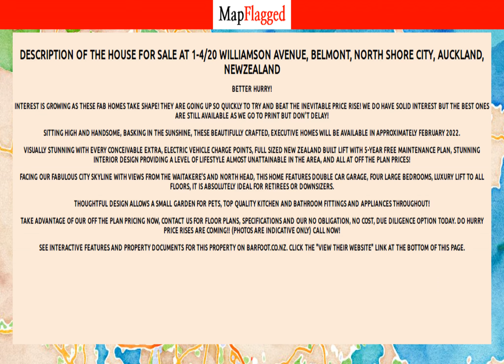NZ | Property at 1-4/20 Williamson Avenue, Belmont, North Shore City, Auckland, | MapFlagged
Following is the detail of house for sale at 1-4/20 Williamson Avenue, Belmont, North Shore City, Auckland, NewZealand:

4 Bedroom
3 Bathroom
0 Sq m. Land

Better Hurry!
Interest is growing as these fab homes take shape! They are going up so quickly to try and beat the inevitable price rise! We do have solid interest but the best ones are still available as we go to print but don't delay!
Sitting high and handsome, basking in the sunshine, these beautifully crafted, executive homes will be available in approximately February 2022.
Visually stunning with every conceivable extra, electric vehicle charge points, full sized New Zealand built lift with 5-year free maintenance plan, stunning interior design providing a level of lifestyle almost unattainable in the area,
and all at off the plan prices!
Facing our fabulous city skyline with views from the Waitakere's and North Head, this home features double car garage, four large bedrooms, luxury lift to all floors, it is absolutely ideal for retirees or downsizers.
Thoughtful design allows a small garden for pets, top quality kitchen and bathroom fittings and appliances throughout!
See interactive features and property documents for this property on barfoot.co.nz. Click the "View their website" link at the bottom of this page.